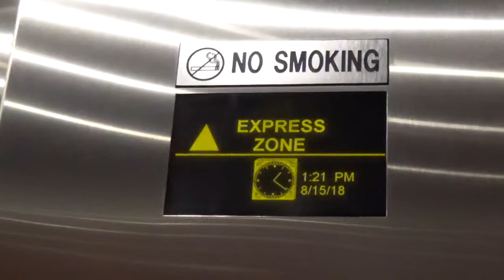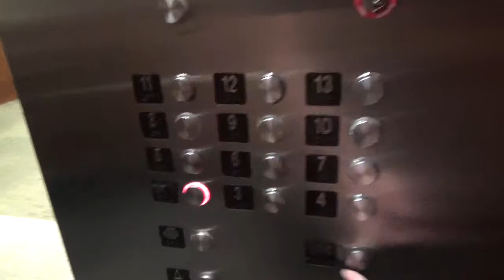Otis Traction Elevators (3-13) at U.S. Bancorp Center, Minneapolis, MN